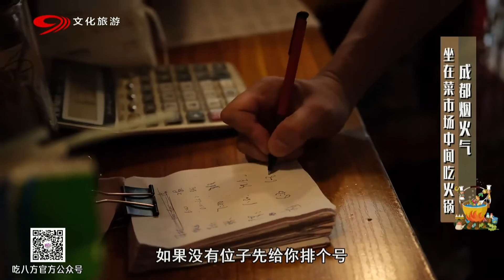坐在菜市场中间吃火锅，味道超绝，价格亲民【吃八方】